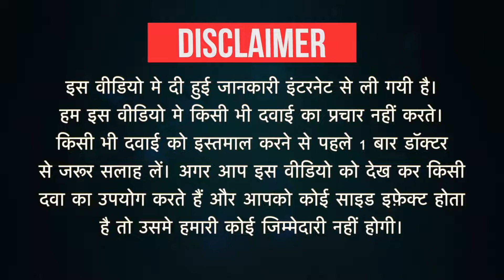Montinour-L Tablet Uses in Hindi | Side Effects | Dose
Montinour-L Tablet Uses in Hindi | Side Effects | Dosage